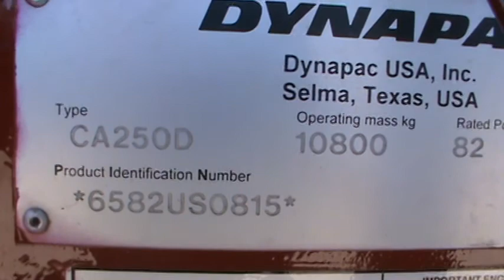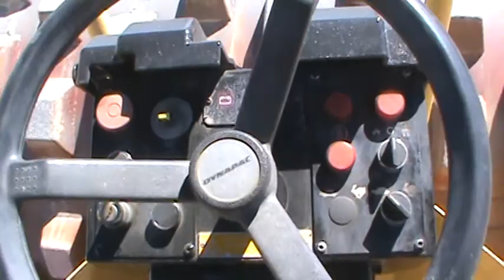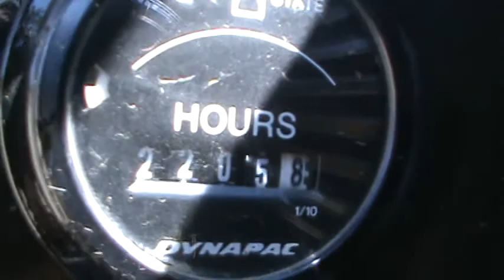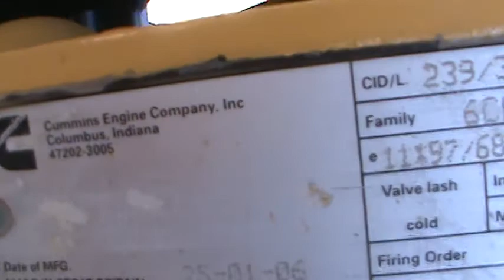2006 DYNAPAC CA250D For Sale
Title: 2006 DYNAPAC CA250D For Sale

Description: 23.1-26 TIRES, OROPS, 2204 HRS SHOWING

Category: Compactors - Smooth Drum